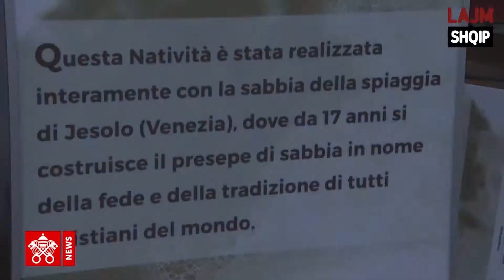Vatikani inauguron çeljen e festave të fundvitit, skulpturë rëre dhe pemë 3 ton (LAJM SHQIP)